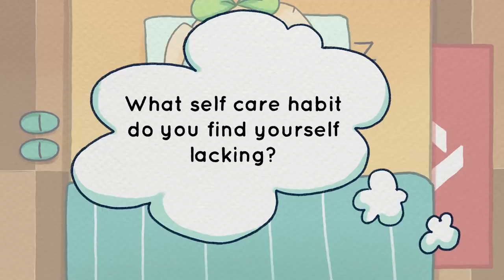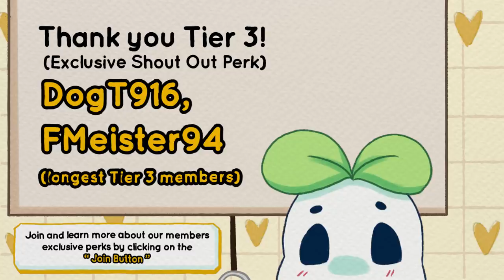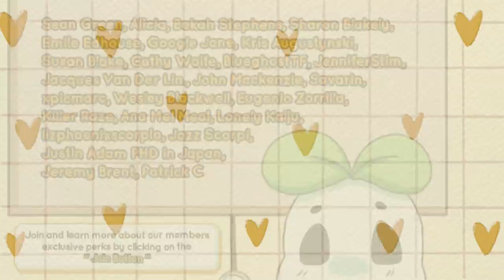7 Habits That Make You More Attractive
There are daily things that you can do everyday to help you be a little  bit more attractive to others. Do you agree with these?

1. Maintaining a Positive Mindset
2. Constantly checking up on their Friends
3. Practicing Self-care
4. Not Caring what others think
5. Keeping an Open mind
6. Taking some alone time
7. Handling conflict well

Did you know that your flaws can make you attractive too? We made a video on that as well

Writers: Mary Li Chamae G. Quiachon
Script Editor: Isadora Ho
Script Manager: Kelly Soong
VO:  Amanda Silvera
Animator: Kayla Ramirez
YouTube Manager: Cindy Cheong

REFERENCES:
Robinson, L., Smith, M., M. A., & Segal, J., Ph. D. (2021, July 19). Laughter is the Best Medicine. HelpGuide.Org.
Saeed, A. (2018, August 13). 10 Habits of Highly Attractive People. Born Realist.
Taylor, K. (2020, August 27). The 7 Habits of Highly Attractive People – P.S. I Love You. Medium. psiloveyou.xyz/the-7-habits-of-highly-attractive-people-2e44b037b42c